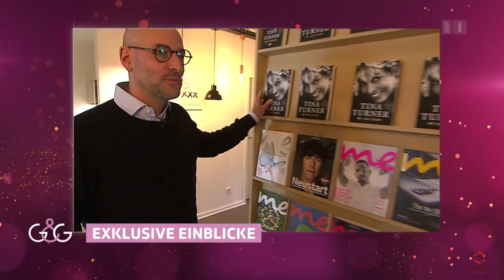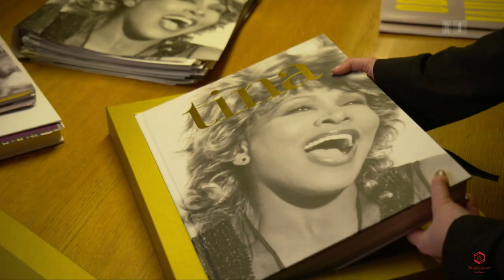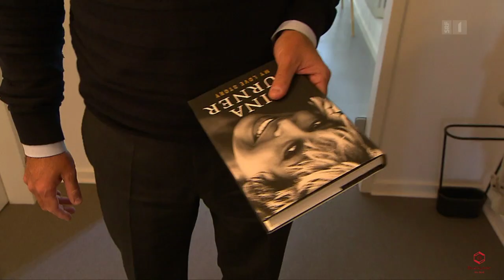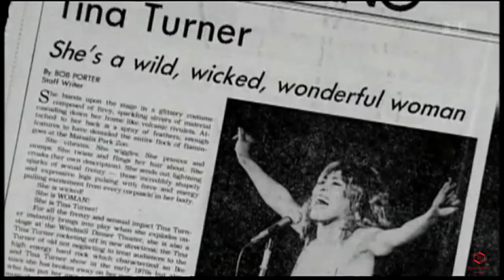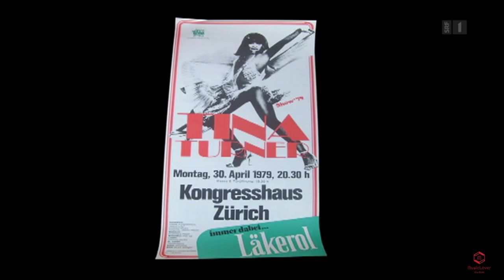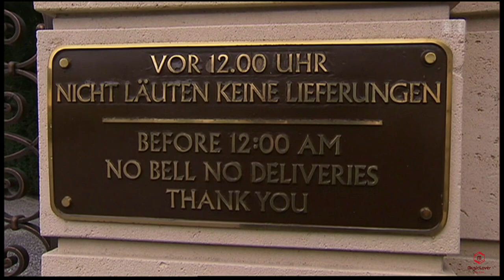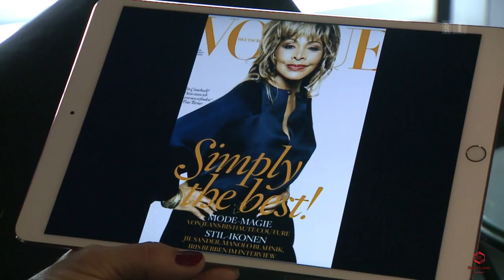Tina Turner - Auf den Spuren der Wahlschweizerin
80 Jahre „Queen of Rock“ – Im Jahr 2019 kann Tina Turner auf acht Jahrzehnte eines außergewöhnlichen Lebens zurückblicken. Mit über 180 Millionen verkauften Tonträgern, zahlreichen Auszeichnungen und Rekorden zählt sie zu den einflussreichsten Sängerinnen der Welt. Eine Dokumentation des Lebens einer außergewöhnlichen Frau, mit all ihren Höhen, aber auch vielen Tiefen.